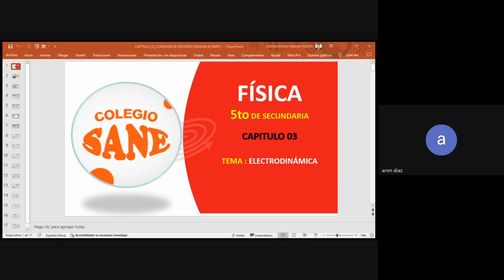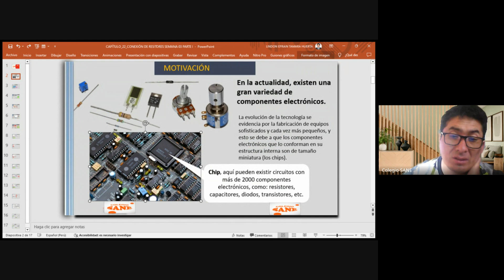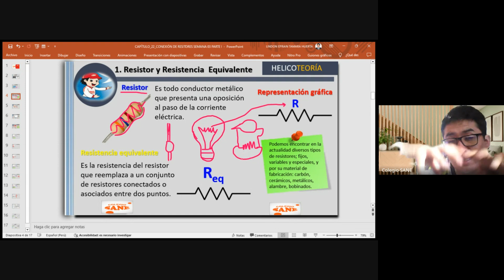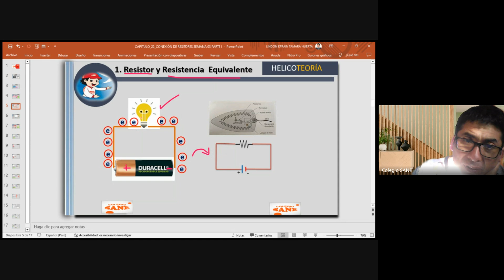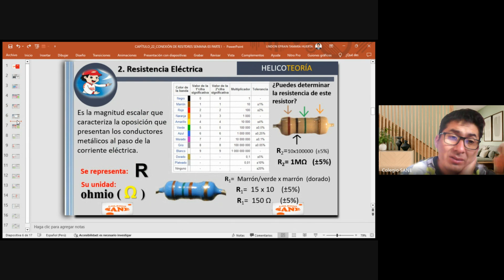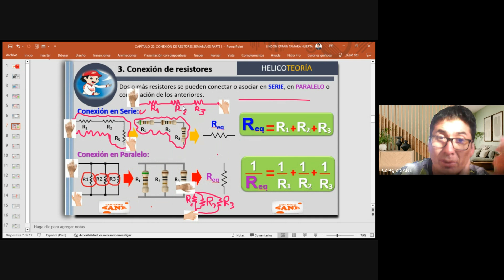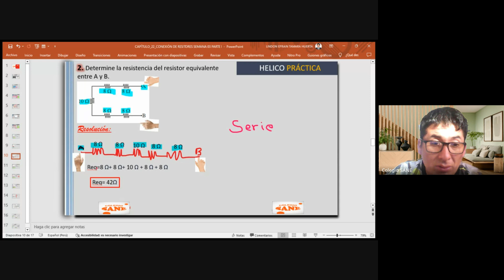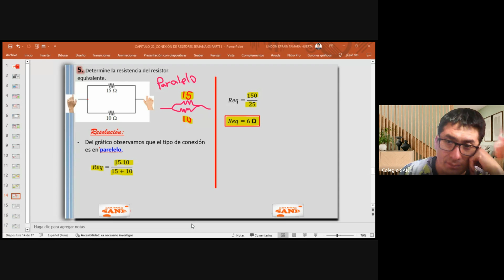CURSO:FÍSICA/Tema:ELECTRODINÁMICA/III Bim- 5ºsec/Fecha:2024-06-29(16:05)/CLASES ONLINE